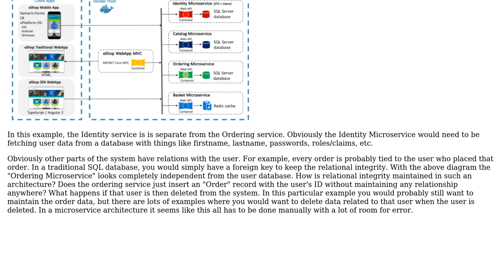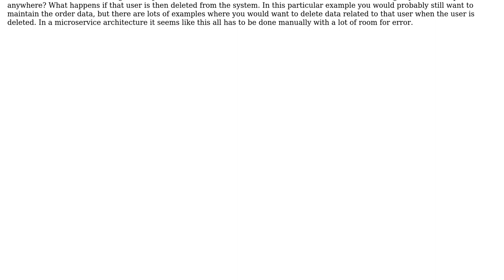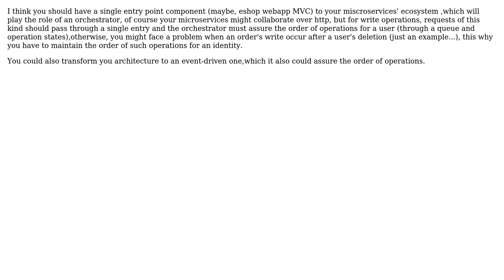Software Engineering: How to keep relationship integrity with Microservice Architecture?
With thanks & praise to God, and with thanks to the many people who have made this project possible! | Content (except music & images) licensed under CC BY-SA | Music | Images & others | With thanks to user Niklas Rosencrantz user isqo user Ewan user Brad and the Stack Exchange Network Trademarks are property of their respective owners. You are responsible for your own actions.